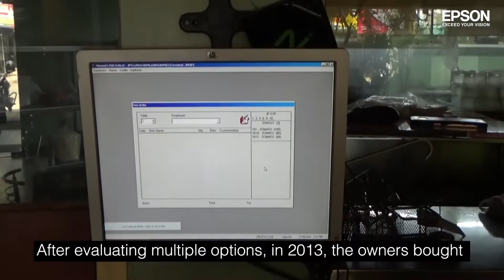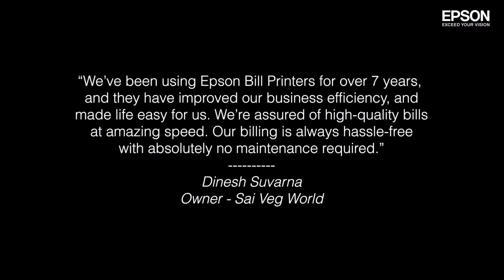Epson For Business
We enable efficiency for retail businesses with fast and reliable bill printers. It’s why one in every two bill printers sold in India is an Epson. Know more